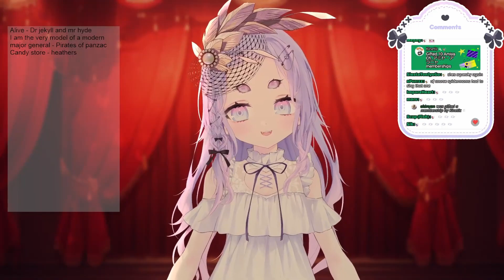[Amiya Aranha] 【unarchived karaoke】musical theatre only!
Unsurprisingly Greased lightning was the best song